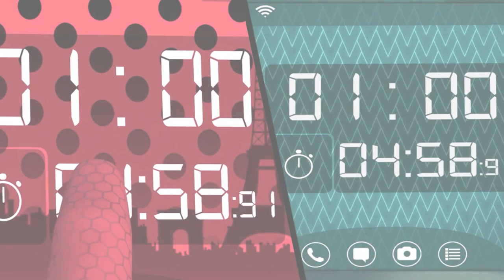Will Adrian Ever FORGIVE His Father Hawk Moth?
Miraculous Tales of Ladybug and Catnoir is one of the best-animated series on television currently. Gabriel Agrest has repeatedly gone beyond the boundaries, trying desperately to achieve his goal. Adrian has fought many battles with his father, both as Hawk Moth and as Gabriel. Gabriel’s desperation to achieve his goal over time has become a personal vendetta between him and the two superheroes, Ladybug and Catnoir.

What will be Gabriel’s attitude towards his son when he does or doesn’t achieve what he has pursued over the years; will Adrien ever forgive him? In this video, we will dive into occurrences that tell us if Adrien would ever forgive his father.

Welcome to BugPaws TV, and let’s get started.